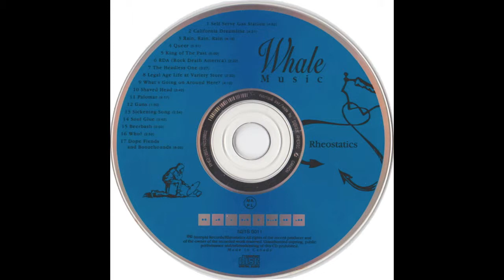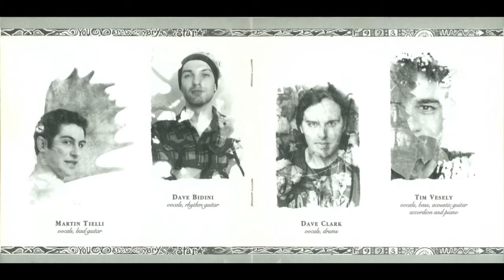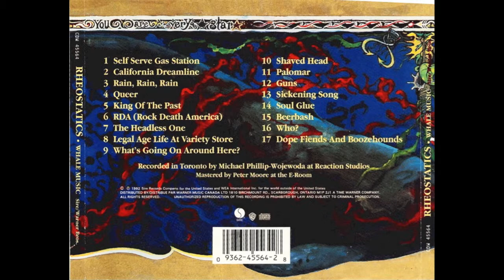Rheostatics - Whale Music - 16 Who?